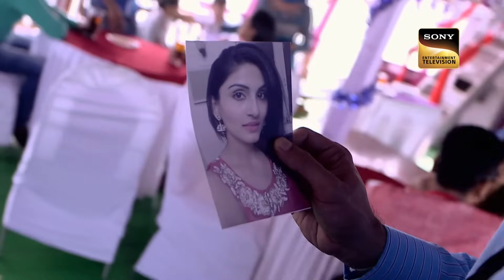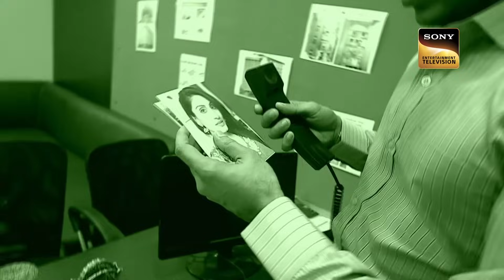It Is Always The Husband | Abhijeet के गुस्से से क्यों डर गया Pankaj? | CID | Full Episode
A couple is in a boat going to a boat party. They are accompanied by a fellow suspicious man. They reach the boat. The suspicious man looks very scared. He is observing a woman Amrita very carefully. Suddenly he takes out his gun and fires. He jumps out of the boat and swims and reaches the shore. But is caught by Team CID. He tells that someone is blackmailing him. Watch the latest episode!